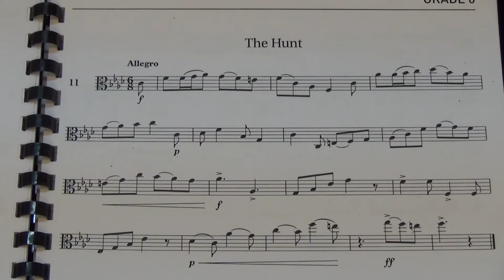Viola Grade 6 Sight Reading No 11 Allegro